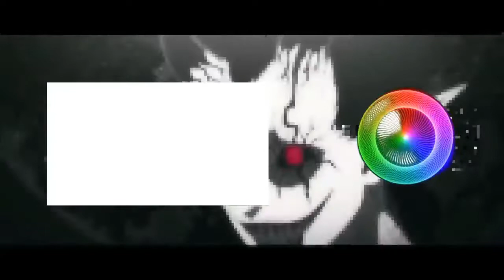Overlord S4 - EP12 | REACCION | TU Y YO TENEMOS ALGO EN COMUN, NO DURAMOS MAS DE 5 SEGUNDOS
Muy buenas a todos aquí les traigo la reacción al capitulo 12 de la cuarta temporada de Overlord!!!